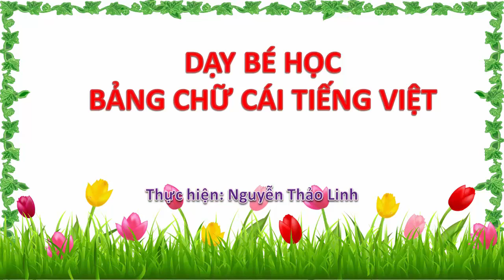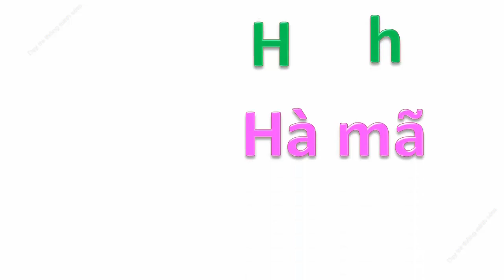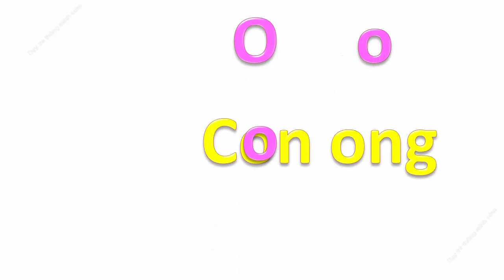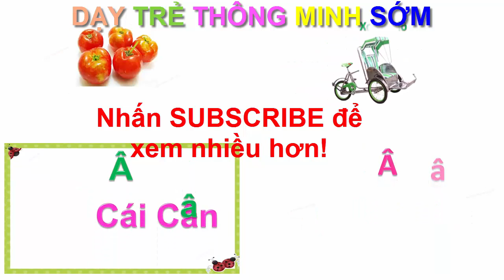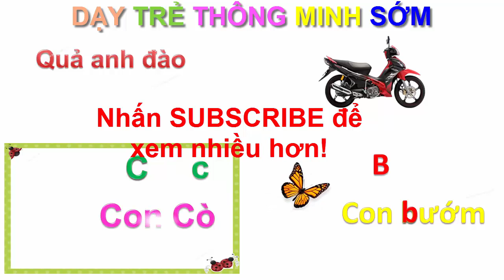Dạy bé học bảng chữ cái tiếng việt qua bài hát | em tập đọc các con vật | Dạy trẻ thông minh sớm 2